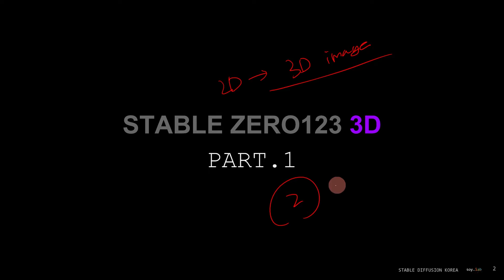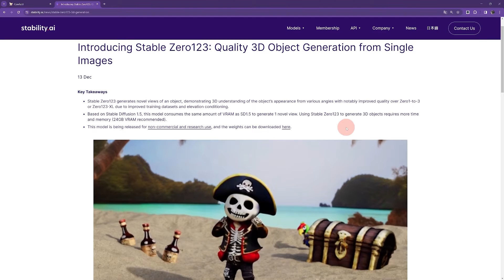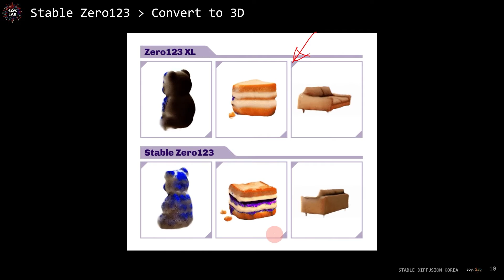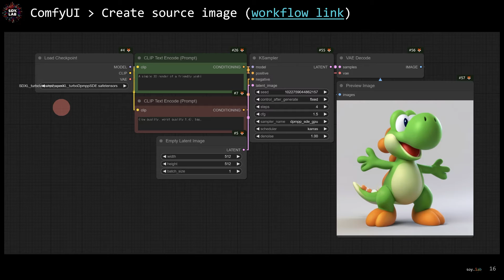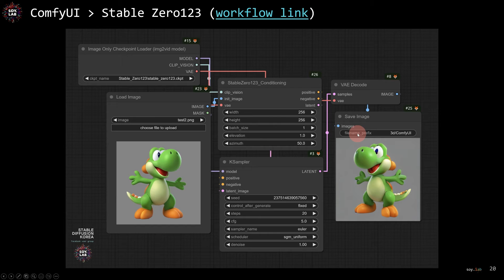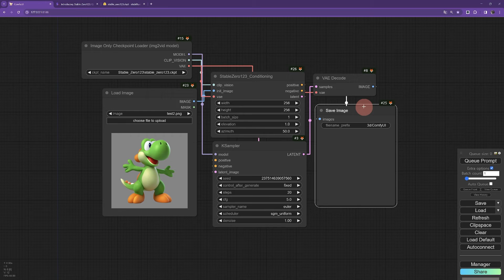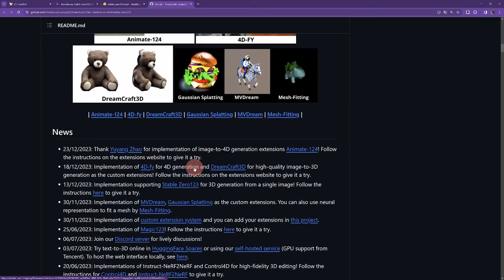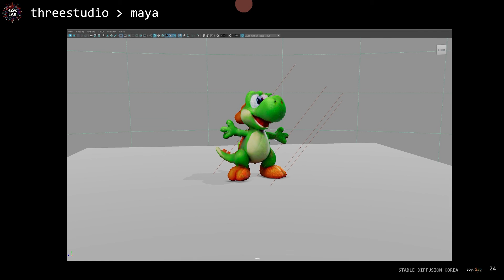[ soy.lab ] Stable ZERO123 으로 3D 모델링을 만들어보자!?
😎 Contents
00:00 Intro
02:24 Stable ZERO123 Information
04:09 ComfyUI + Stable ZERO123
06:23 ComfyUI Demonstration #1
08:40 ComfyUI Demonstration #2
11:04 threestudio Intro + Outro
STABLE DIFFUSION 결과물을 바로 3D 처럼 각도를 변경하고 심지어 3D 모델링 까지 만들 수 있습니다!
✨해당 영상은 PART 1, PART 2 로 나누어져 있습니다.
📢ComfyUI , threestudio, TRIPO3D 를 사용합니다!